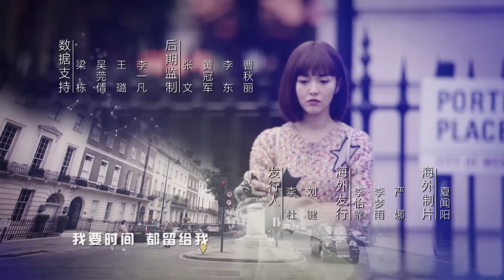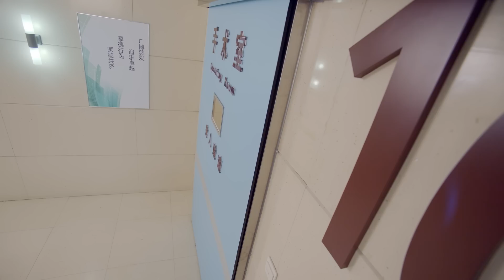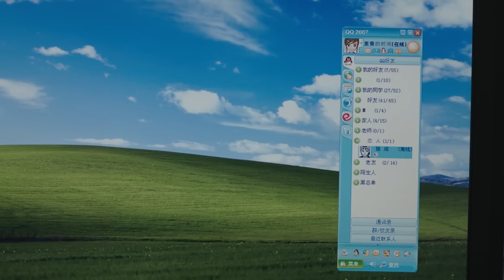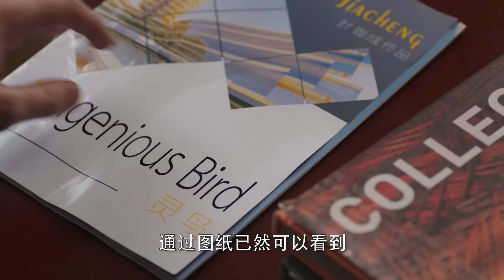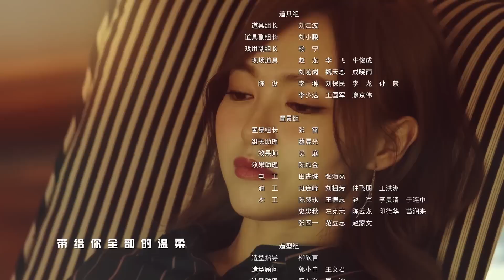=ENG SUB=時間都知道 See You Again 23 唐嫣 竇驍 楊爍 CROTON MEGAHIT Official